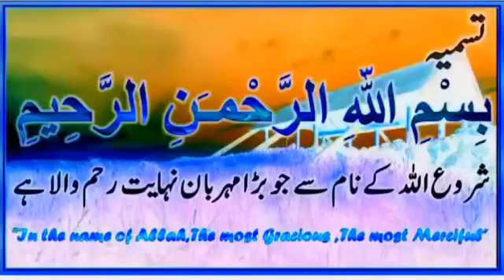Hazrat Umar R.A Ka Waqia | Very Emotional Bayan |Ajmal Raza Qadri